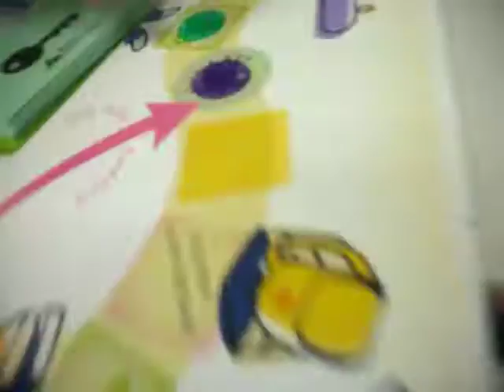Playing Key to Success game